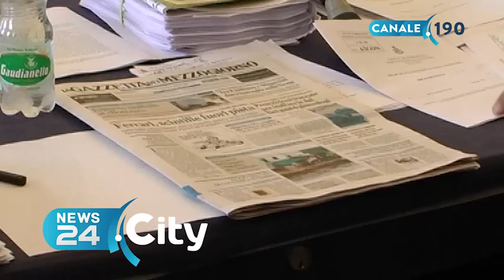BARLETTA | Maggioranza assente, slitta seduta Consiglio Comunale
Assente anche Alfarano, presente Desario